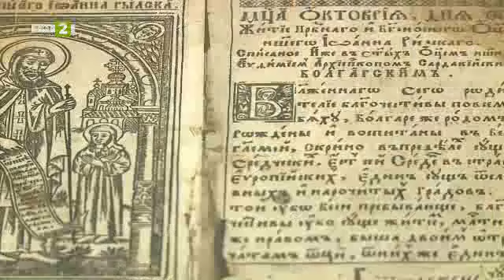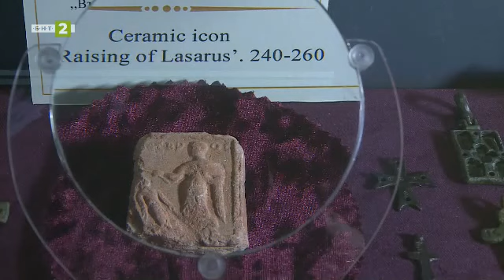Църковно-историческият музей в Рилския манастир - "10 000 крачки" - 14.03.2022 по БНТ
Гледайте предаването на Българската национална телевизия "10 000 крачки" - 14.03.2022!

Предаването разказва за Църковно-историческия музей в Рилския манастир. В него са показани образци на църковното изкуство от различни периоди: икони, църковна утвар, ръкописни и старопечатни книги, кръстове, богослужебни одежди. Могат да се видят и важни документи, свързани с историята на манастира, между които хрисовулът на цар Иван Шишман от 1378 година, с който дарява на Светата обител много села и гори.

Сред интересните експонати са икони на Свети Иван Рилски и Св.Арсений Велики от 14 век, Крупнишкото и Сучавското евангелия, Рафаиловият кръст.

Първоначално музеят се е намирал в сегашната Иконна галерия на манастира. През 60-те години на миналия век е преместен в изграденото тогава ново крило на сградата, където се намира и днес.